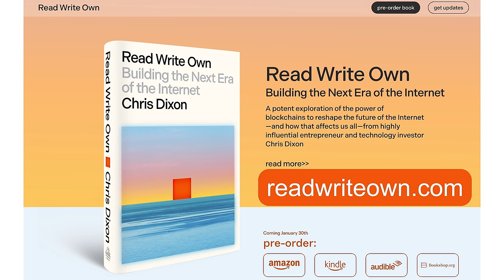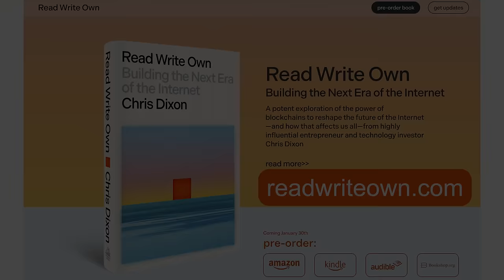Chris Dixon on Read Write Own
Read Write Own (readwriteown.com) is a new book by Chris Dixon, general partner at Andreessen Horowitz (a16z) and founder of the largest crypto fund in the world. It's an important work that is simultaneously the best crypto tutorial for newcomers and an accessible reference for experts. Balaji and Chris are long-time friends and worked together at a16z for years. Here they discuss Read Write Own and the state of crypto in 2024.

OUTLINE
0:20 - Read Write Own
5:04 - Why Books Are Much Harder than Essays
11:43 - Five Sections of Read Write Own
17:49 - Open RSS vs Proprietary Social
25:36 - Every Protocol Gets Global State
32:10 - Web3 Helps Developers
35:10 - Proprietary Network Lockdown
38:30 - Crypto Subsidizes Creatives
42:34 - Online Status and Virtual Goods
43:56 - Own Usernames like Domain Names
47:35 - What Digital Ownership Means
48:32 - You Don't Own Kindle Ebooks
58:11 - Collaborative Storytelling
1:01:07 - Digital Identity
1:09:24 - A Sincere Long Form Discussion